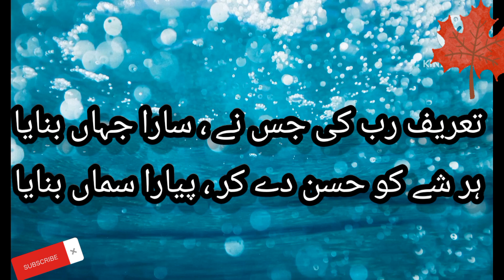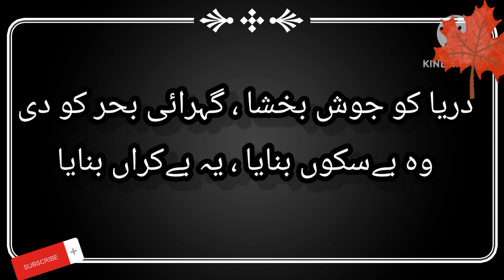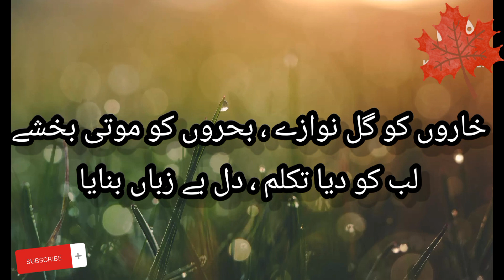Hamd e bari tala sonay || ek khoobsurat Hamd || ALLAH ki shaan o azmat ka Bayan,